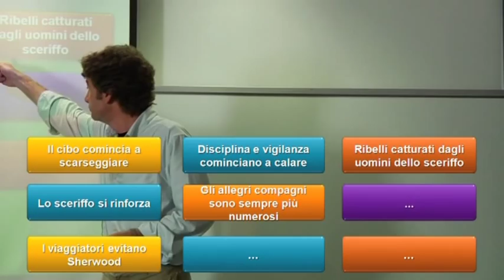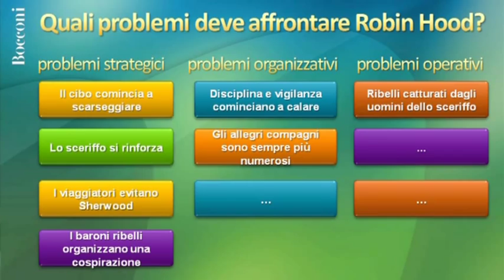Economia Aziendale - Professor Davide Ravasi. Preview della lezione di Bocconi Virtual College.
Bocconi Virtual College: preview della lezione di Economia Aziendale.
Potrai partecipare a un'iniziativa speciale: un ciclo di nove lezioni universitarie tenute da docenti Bocconi via internet. Il programma ti consentirà di esplorare il mondo dell'economia, del management e del diritto.
Al termine del corso, se avrai sostenuto positivamente il test finale, ti verrà rilasciato il Bocconi Attendance Certificate valido per ottenere un credito formativo spendibile per l'Esame di Stato.